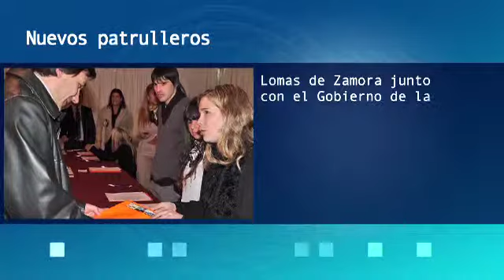Noticias: Nuevos Patrulleros